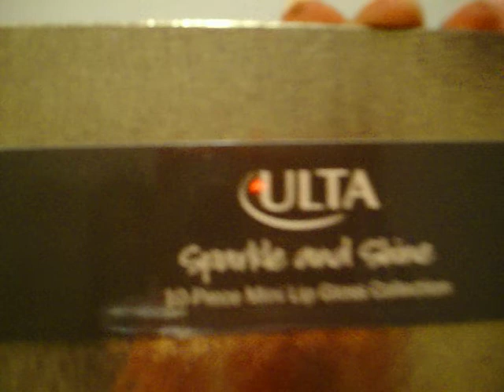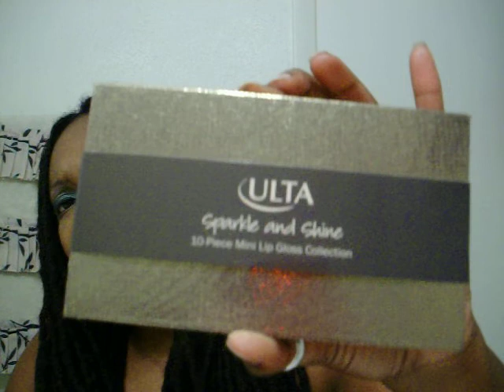Nyx Cream Shadow & Ulta Lip Gloss